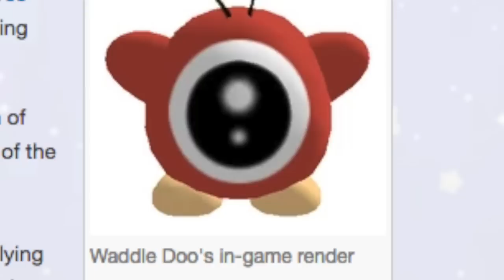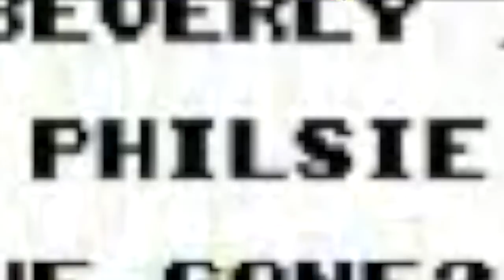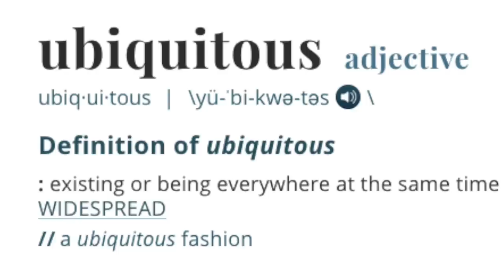Vinesauce Vinny: Kirby 64: The Crystal Shards [The Shart Cut]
A "best of" edit of Vinny from Vinesauce playing Kirby 64: The Crystal Shards on an emulator. Watch him NOT play Metal Gear Survive, easily combine abilities, and quack. Stunning.